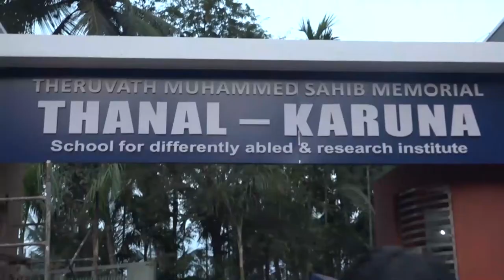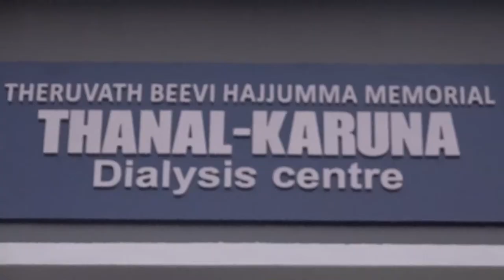Thanal - Karuna, Inaugration